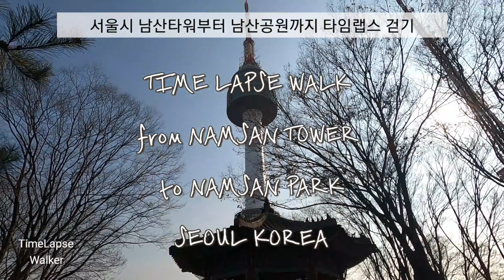Time Lapse Walk from NAMSAN TOWER to BAEKBEOM SQUARE SEOUL KOREA 서울 남산타워에서 백범광장까지 타임랩스 걷기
Baekbeom Square Park can be found by walking up the mountain path from Hoehyeon-dong.  it is Located in Namsan Mountain, A statue of Kim Gu - a leader, an educator, a politician - symbolizes the spirit of patriotism which led to the Korea's independence. In front of the statue is a large grassy square and road leading up the mountain.
Address : 231 Samil-daero, Hoehyeon-dong, Jung-gu, Seoul (서울특별시 중구 회현동 삼일대로 231) How to go to Baekbeom Square?